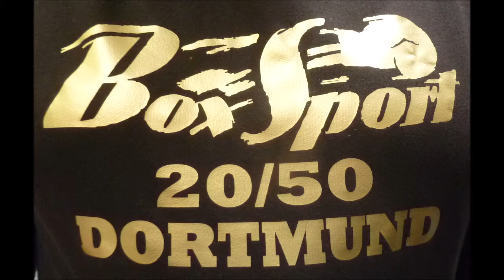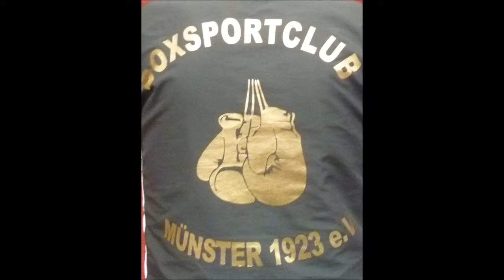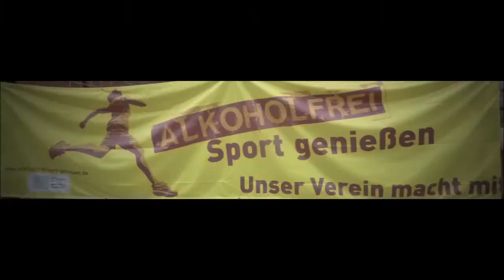Dortmunder BS 27 04 2019 * Kevin Köhler BC Münster vs. Elias Geltsch SV Menden